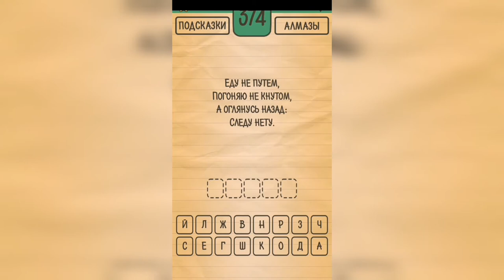Загадки Ребусы Шарады / Загадка / Уровень 374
Как пройти Загадки Ребусы Шарады, ответы, решение раздел Загадка Уровень 374 Еду не путем, погоняю не кнутом, а оглянусь назад: следу нету.

Привет, ребята!